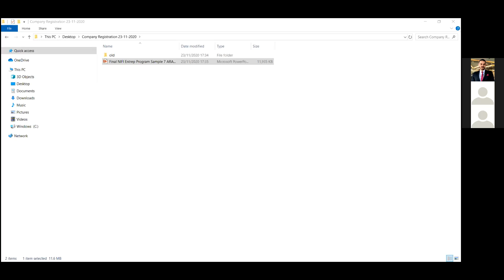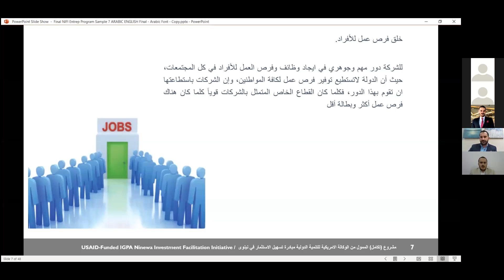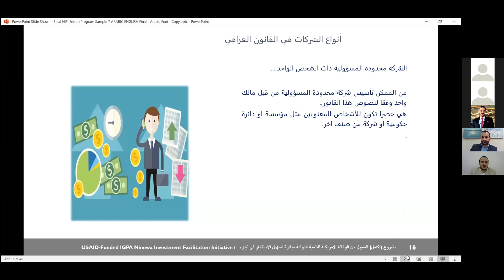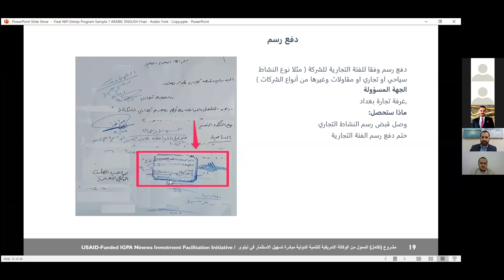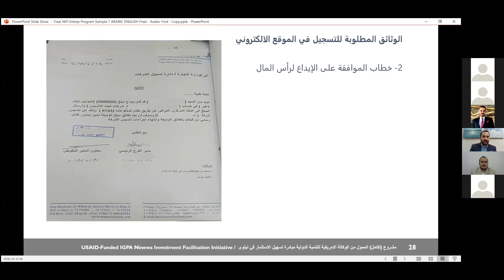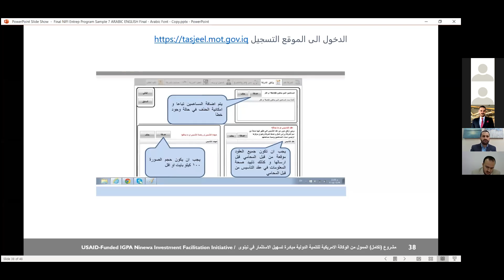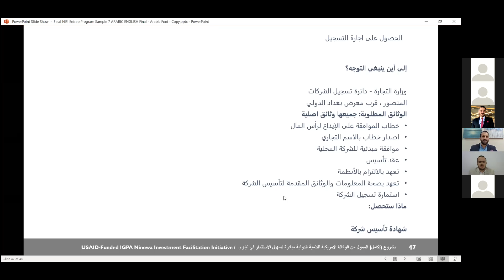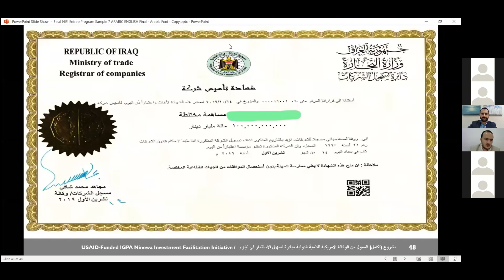Business Registration in Iraq - Session 2 2020 11 23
The USAID-funded IGPA Ninewa Investment Facilitation Initiative (NIFI) Entrepreneurship Program for University of Mosul students and alumni.